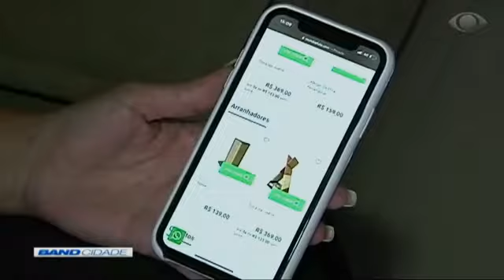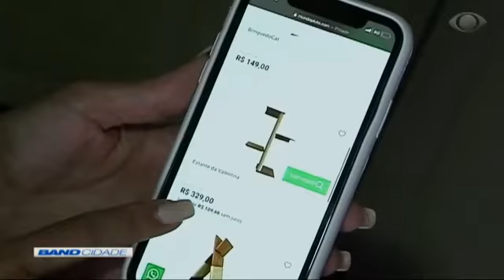Professor Fernando Alves comenta o aumento dos investimentos em empresas on-line durante a pandemia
Em matéria para o Band Cidade 2° Edição da Band TV, o professor do curso de pós-graduação em Marketing Digital Fernando Alves fala sobre a importância de expandir os negócios para o meio digital. Segundo ele, o investimento pode ajudar no alcance de clientes e ampliar o público alvo dos produtos vendidos.